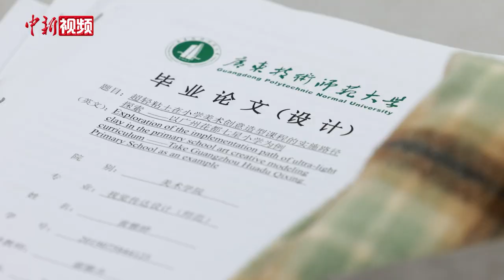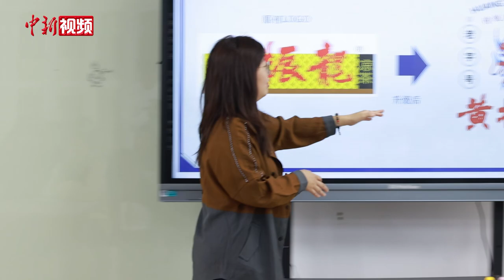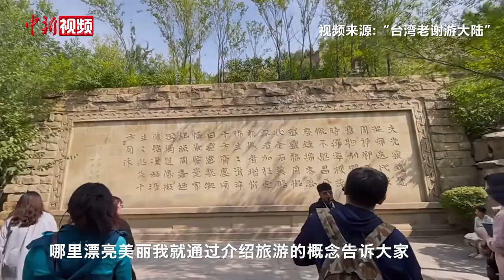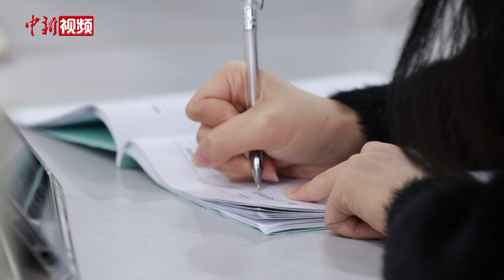“老文化”也能很年轻！台湾教师在广东讲述“妈祖”故事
在台湾高雄长大的谢雅卉，从小就对妈祖文化耳濡目染，在北京大学求学的过程中，她逐渐将妈祖文化作为自己的研究方向。到广州任教后，教导学生将古老的传统文化与市场的新潮流相结合，做设计、做传播，成为谢雅卉在课堂上的重点。讲台上的这位老师也是活力满满，课堂上的气氛轻松又热烈。“老”文化也可以有“新”创意，大家来听听谢老师的课吧！（王庆然 蔡敏婕）